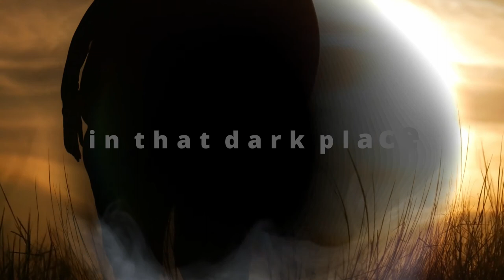The Grave | Sheikh Hazem Rajab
Consider being buried, and your loved ones walking away and leaving you behind. Consider the deeds that will benefit you on that day, and strive from now to do good.